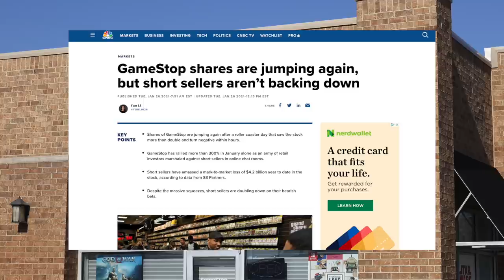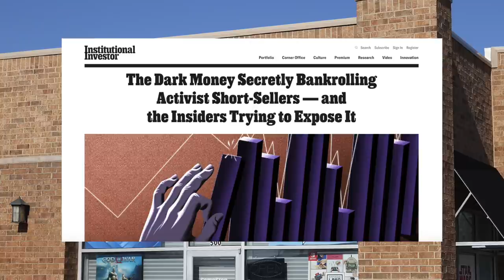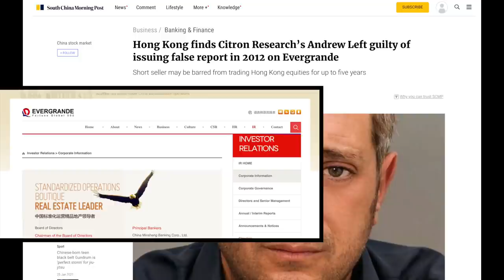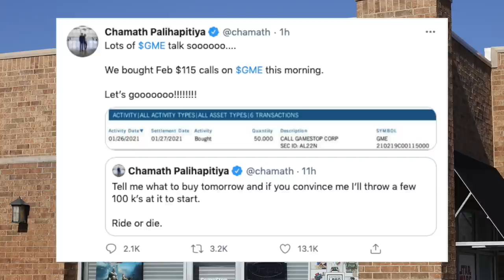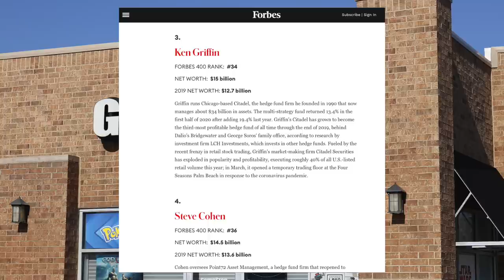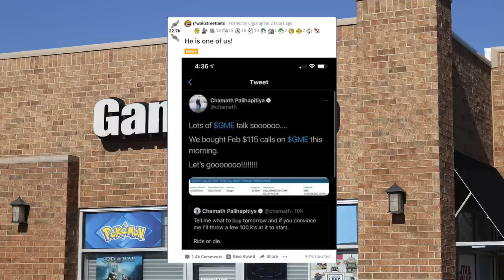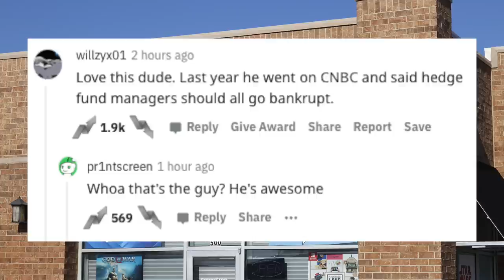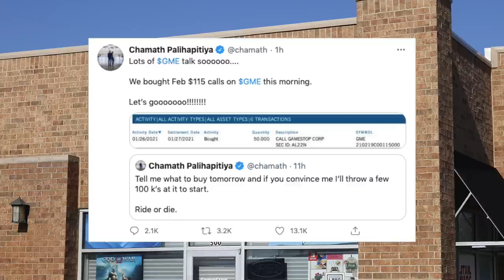GME Short Squeeze, Battle Of The Billionaires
To get 4 free stocks from Webull valued from $21 - $3700 in total when you deposit $100. This also supports the Wall Street Millennial channel, sign up with our referral

In this video we go over the latest price action of GME.

🚨 SCAM ALERT 🚨